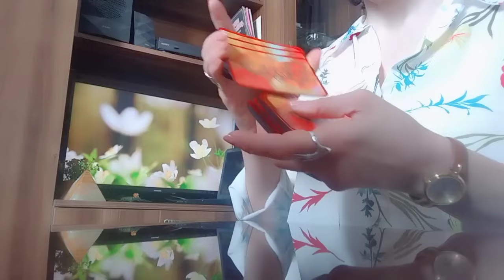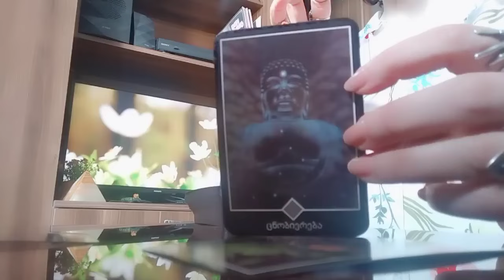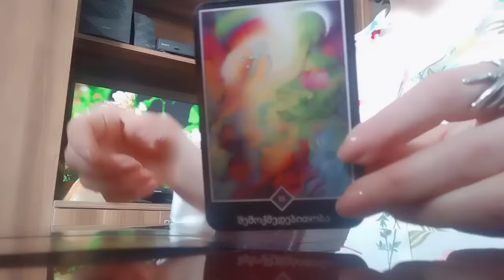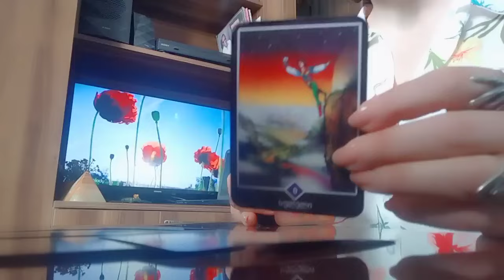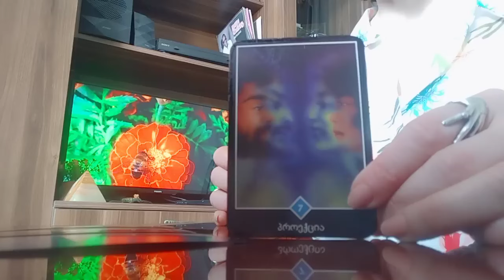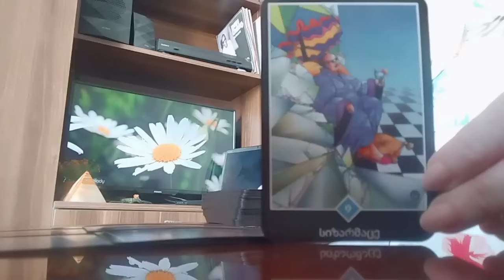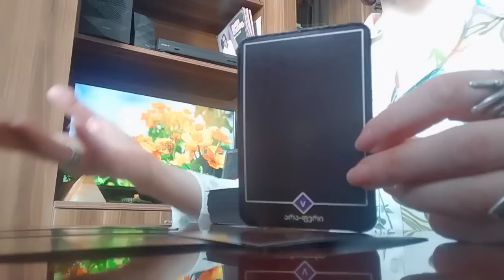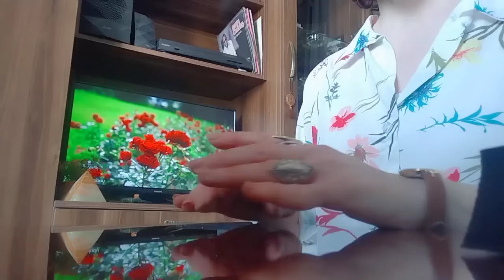კარგი ინფორმაცია, რომელიც წყალივით გჭირდებათ☺️რაც გაგახარებთ მალე💒💫✨